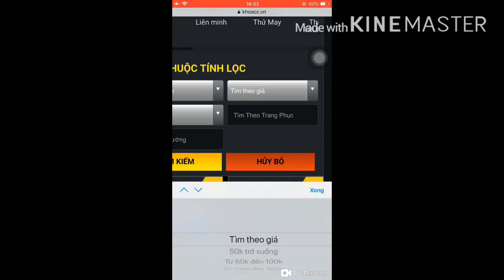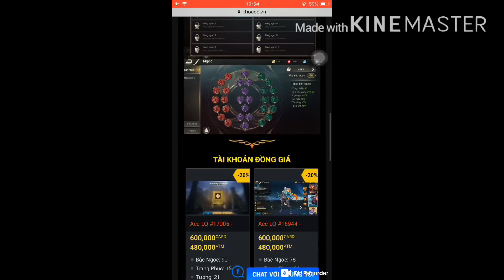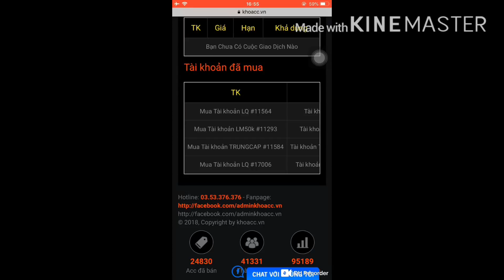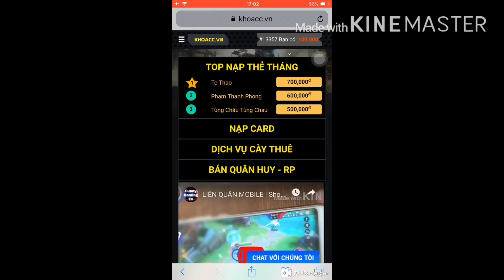LIÊN QUÂN MOBILE | Raz full Phép quá đã khi chơi cùng chiến thuật Phá Làng Phá Xóm! Tặng Acc Ngọc 90